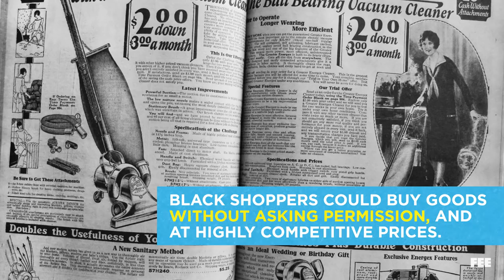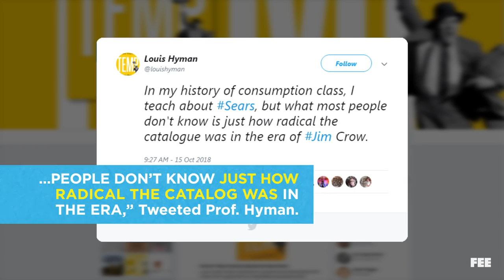How Sears Used the Market to Undermine Racism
Watch our newest video, "If The Lord of the Rings Is Racist, So Are Its Critics"

Earlier this week, two big events happened for Sears: the company filed for bankruptcy and its CEO, Eddie Lampert, stepped down from his position. Sears was truly one of the giants of American retail but one of its lesser-known achievements was using markets to combat Jim Crow laws.